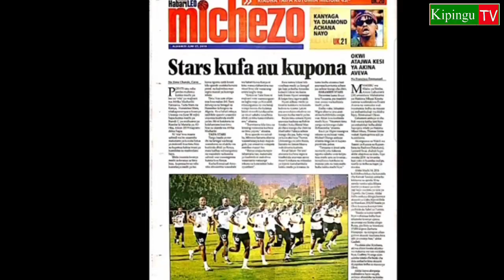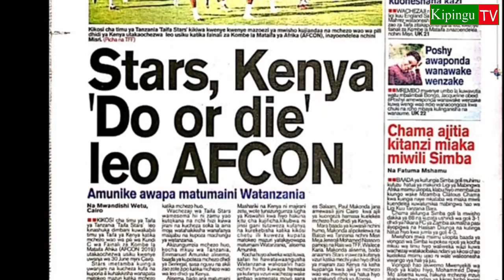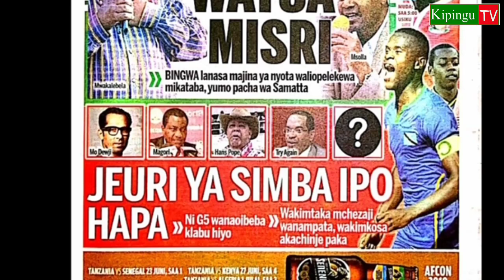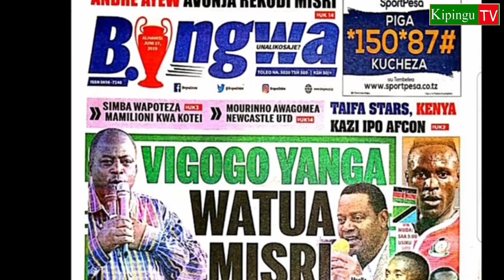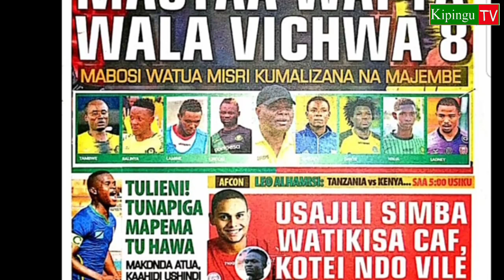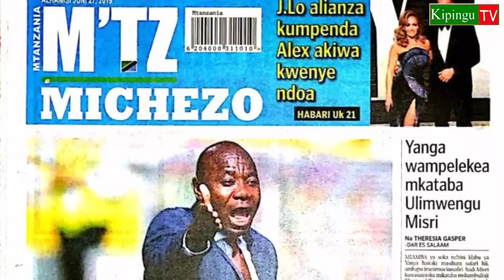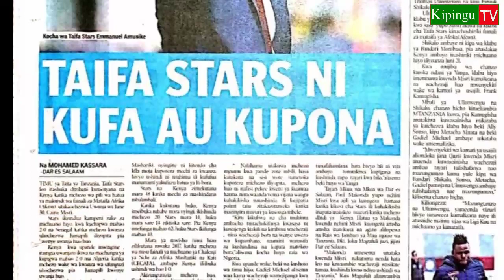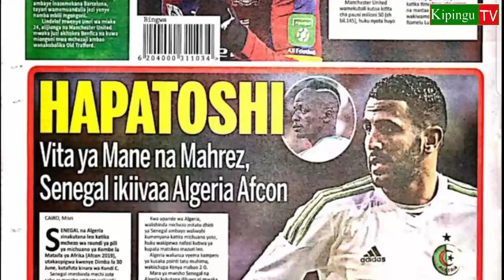MICHEZO Magazetini Alhamis27/6/2019:Yanga Yatua Kwa Tom Ulimwengu,Kotei Atua Sauzi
Michezo Magazetini Alhamis tarehe 27/6/2019 yakipambwa na mikwara ya Taifastars na Kenya AFCON.